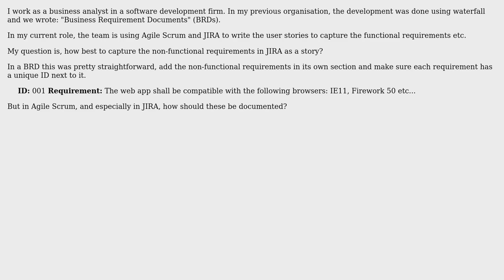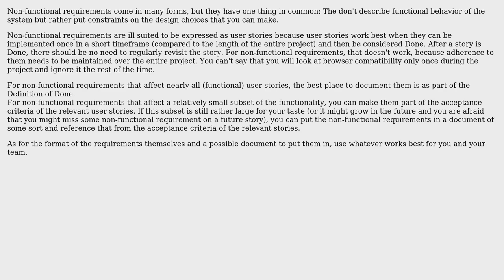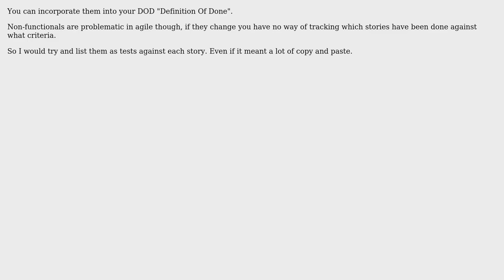Software Engineering: How to document non-functional requirements in User Stories? (4 Solutions!!)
Software Engineering: How to document non-functional requirements in User Stories?

With thanks & praise to God, and with thanks to the many people who have made this project possible! | Content (except music & images) licensed under CC BY-SA | Music | Images & others | With thanks to user Laiv user JackSparrow123 user Ewan user Bryan Oakley user beatngu13 user Bart van Ingen Schenau and the Stack Exchange Network Trademarks are property of their respective owners. You are responsible for your own actions.